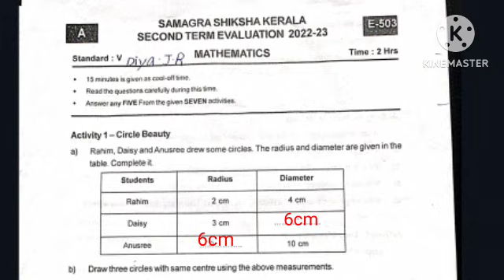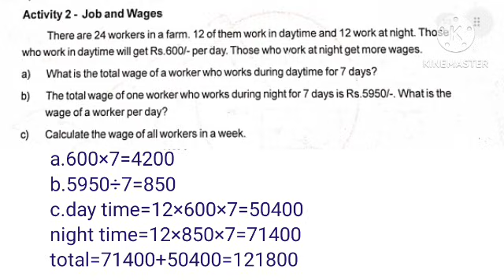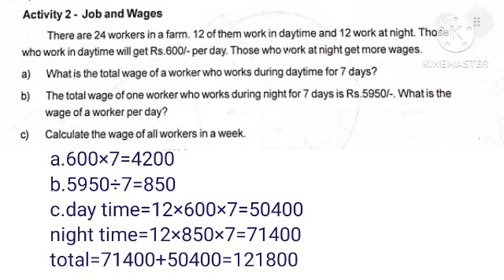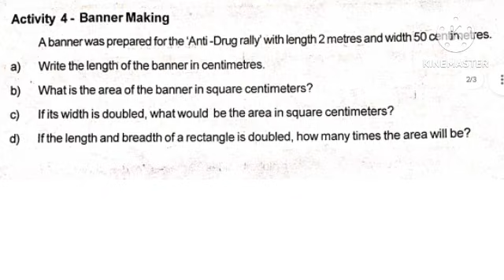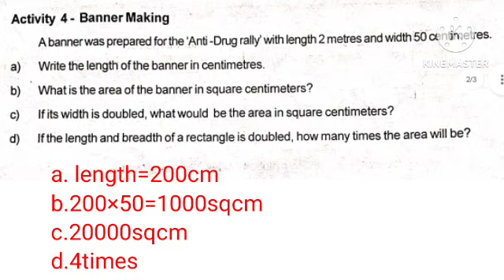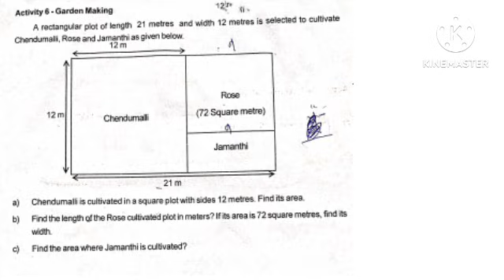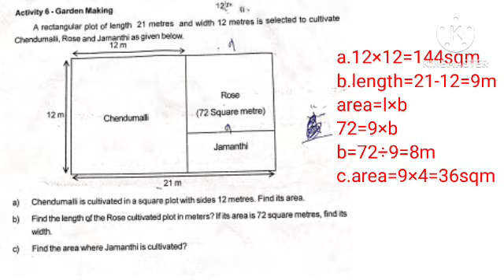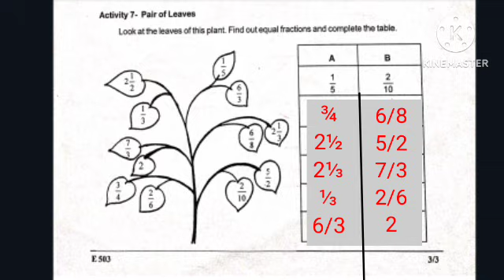Class 5 Maths Christmas Exam Question Paper Answers 2022-23|Class 5 Important Questions 2022-23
Class 5 Maths Christmas Exam Question Paper Answers
Class 5 Maths Christmas Exam Question Paper 2022-23
Class 5 Maths Christmas Exam Question Paper Answers 2022-23